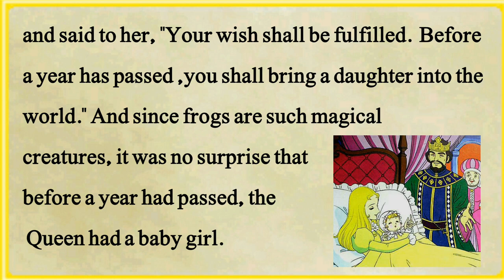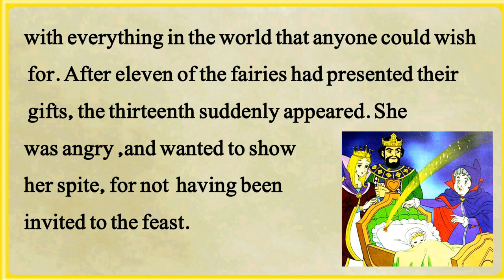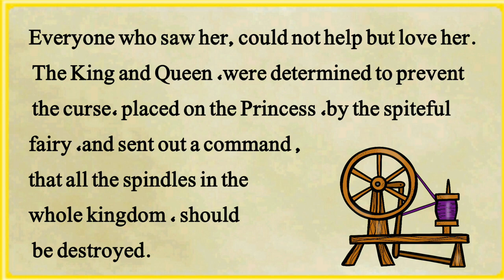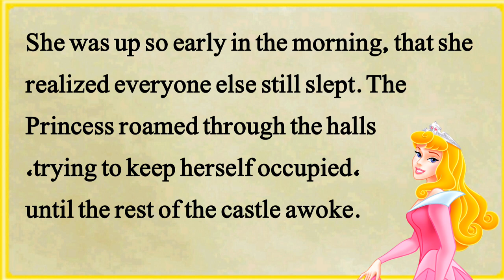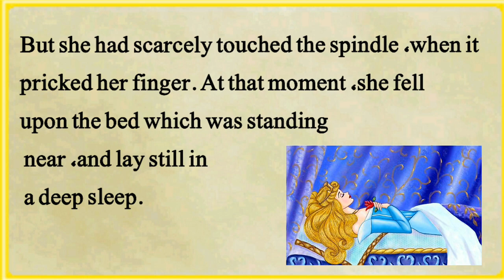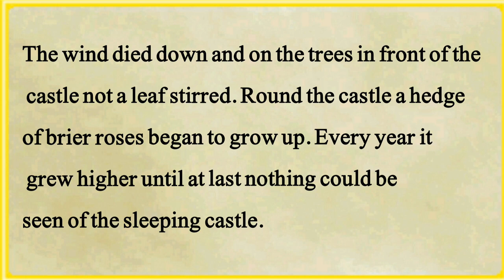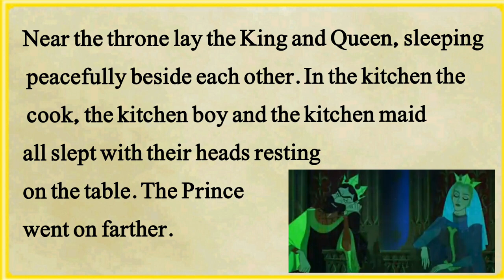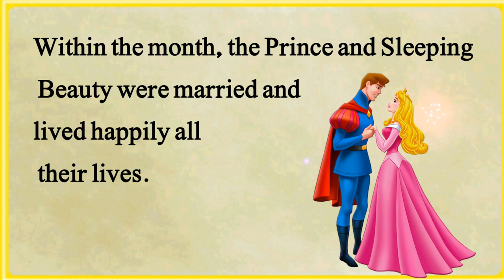Learn English through Story |Beautiful sleeping story / English conversation everyday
Learn English through story! Enjoy this English story for learning English. You can improve your English pronunciation and listening skills with this English story with subtitles. I want to help you advance your English reading practice, English listening skills, and English-speaking skills with modern, original English stories.

Through continuous repetition and not giving up. you will train your ears to hear the English language. Practicing your listening and reading just 5 minutes a day will help you improve! 🤓
ARE YOU READY FOR CHALLENGE?

Olmmerse yourself in listening to the English language .

Do you want to speak English more fluently and confidently? Do you want to take your English skills to the next level? Look no further as I have prepared many lessons to make advanced English easy for you! English language learning! Enjoy this English reading practice video for learning English. You can improve your English pronunciation, reading and listening skills with this English reading and listening practice. I want to help you improve your English reading practice, English listening skills, and English-speaking skills with modern, original English paragraph.

study english,

 fluent english,

english second language classes he,

 elsaspeak,

talkenglish,

language learning,

learn english,

 learner language,

 englishspeak,

 bbclearningenglish,

 learningchocolate,

 course english,

lessons english,

 esl,

english vocabulary,

learn spelling, english course online,

listening quizz listening practice everyday everyday routine listening practice Obra: Bailando con el Fuego Obra: